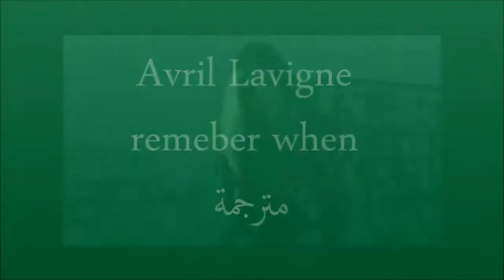Avril Lavigne Remember When Music Video مترجمة اغنية اجنبية حزينة عن الوداع والفراق ل( أفريل لافين)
اغاني اجنبية حزينة
اغاني حزينة مترجمة
اغاني عن الفراق
اغاني اجنبية عن الوداع
ترجمة اغنية أتذكر عندما لافريل لافين
اغنية اجنبية حزينة
Avril lavigne remeber when مترجمة
اغاني اجنبية مترجمة
اغنيةاجنبية حزينة
اغاني اجنبية